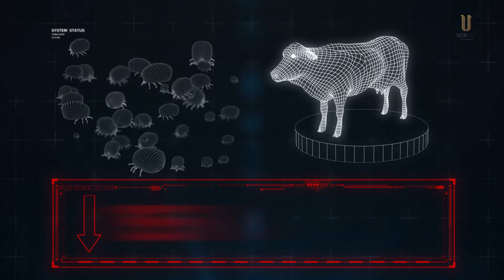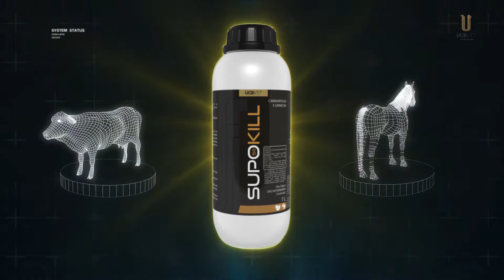SUPOKILL é tiro certo contra o carrapato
A UCBVET pensando sempre em atender os maiores problemas do mercado, traz mais um grande lançamento.
O SUPOKILL, um carrapaticida indicado para Bovinos e Equinos com o exclusivo princípio ativo a base de Supona, fórmula única no mercado!
A Supona é um organofosforado, que age inibindo a acetilcolinesterase do carrapato de forma irreversível, isso significa que causará:
• paralisia espástica;
• incoordenação de movimentos;
• convulsões e morte do carrapato;
• inibindo também a reprodução e a postura das fêmeas.
SUPOKILL é um adulticida altamente eficaz sendo uma excelente opção para rotação de princípios ativos nas propriedades e também para equinos. Possui uma excelente ação por contato e pode ser aplicado entre as ordenhas, pois, seu período de carência para leite é de 12 horas o que resulta no descarte zero.
O SUPOKILL traz mais lucratividade para o produtor, facilita o manejo e rende mais. Possui diluição de 1: 1000, o que traz melhor custo/benefício.
• Caixa Display contendo 25 frascos de 20ml
• Frascos de 100, 250 mL e 1 L.